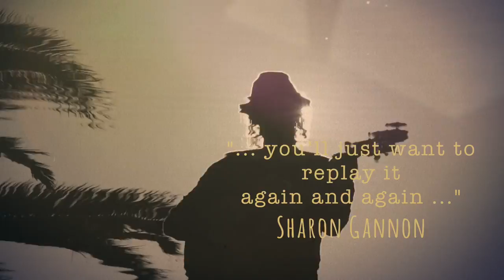Miten: Temple at Midnight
Temple at Midnight, a beautiful new collection of songs from Miten - available for pre order at iTunes now in full release Sept 9.